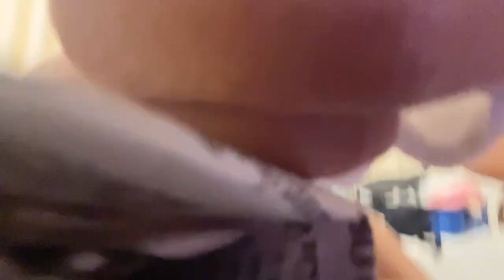FUI PARA UMA FESTA EM OUTRA CIDADE!!!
falaaa galera no vídeo de hoje eu trouxe um vlog do forró que eu fui em Natal, assistam o vídeo até o final e vejam como foi!!!